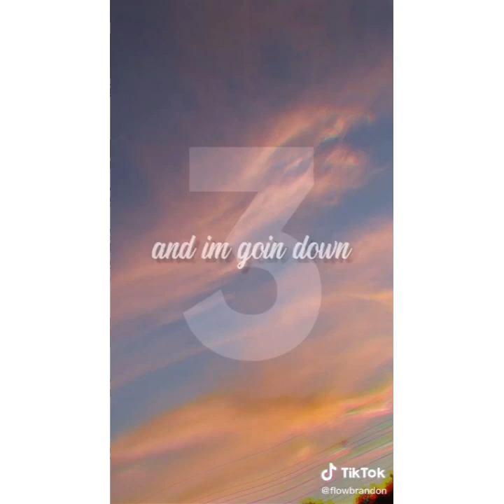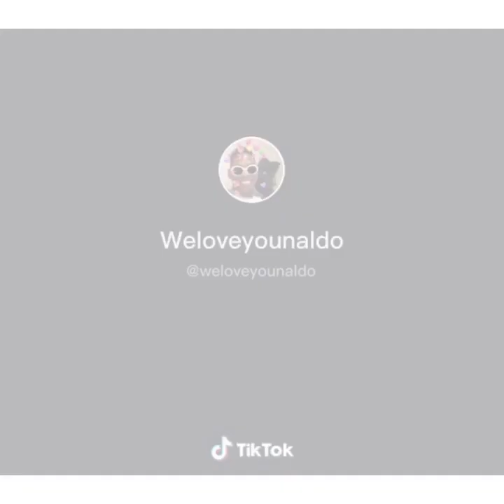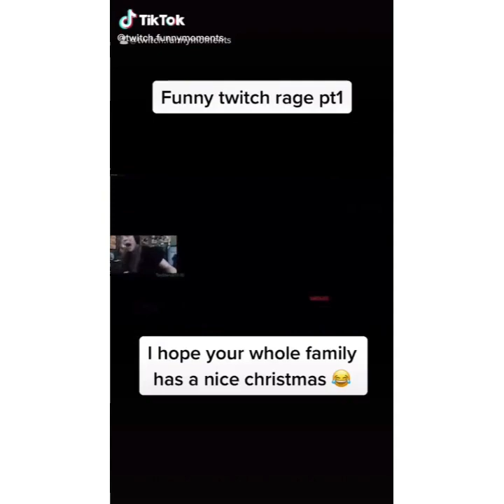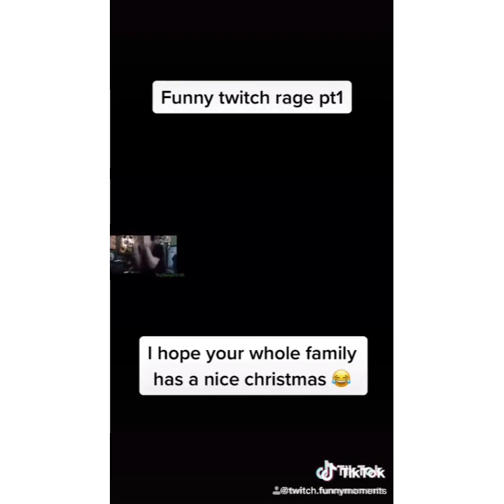TIKTOK COMPILATION PART 5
SUB TO LUNA HIPPO ON YT